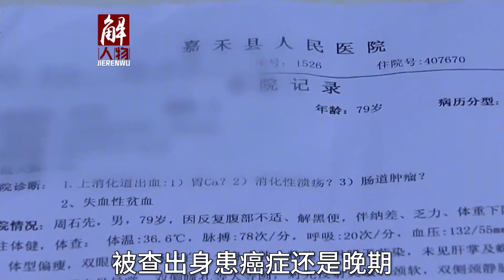八旬老汉身患绝症，临终遗愿想要认回所有子女，惊动了半个镇子